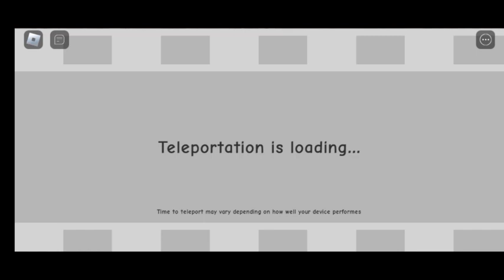assalamualaikum hari ini kita akan bermain (escape Ohio) di Roblox